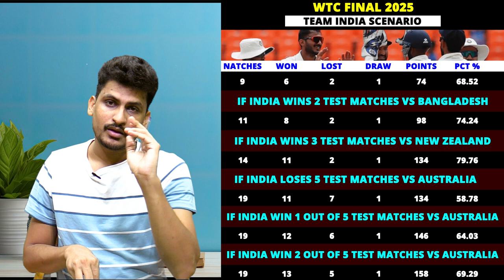WTC Final scenario : Team India के साथ कौन खेलेगा WTC 2025 का फ़ाइनल मैच, क्या है समीकरण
WTC final 2025 scenario
wtc final update